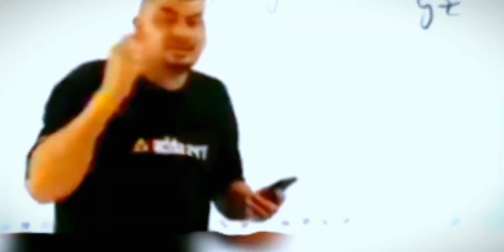Aggressive Headshots Like Maddy /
Aggressive Headshots Like Maddy / ‎@MaddyJod
Maddy Like Headshorts🗣️
Content Caritor 👑
Divice Realme Narzo 20
Bgni content Caritor